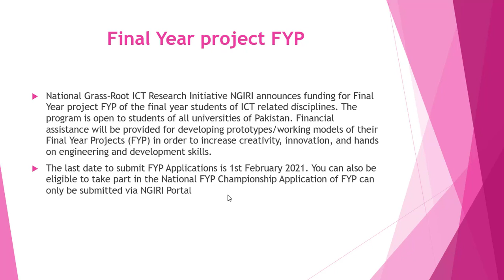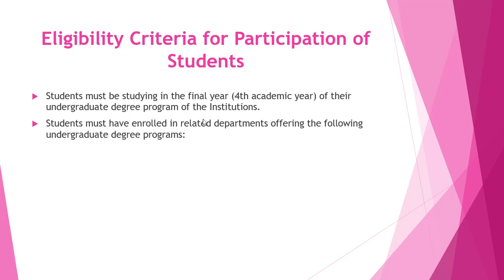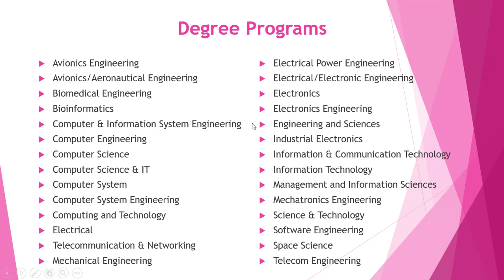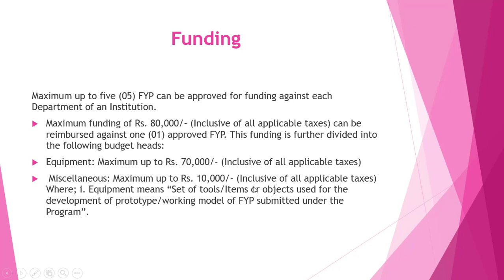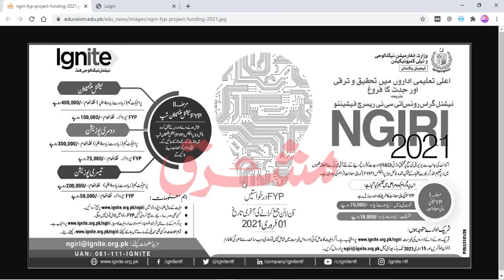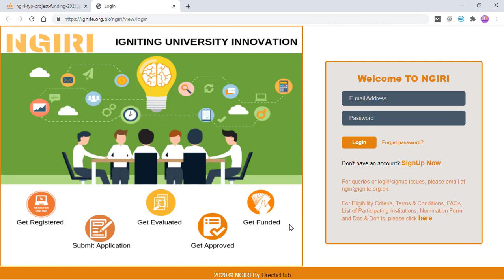Final Year Project Funding in Pakistan || NGIRI FYP Project || National FYP Championship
To Apply in Final Year Project Funding in Pakistan

National Grass-Root ICT Research Initiative NGIRI announces funding for Final Year project FYP of the final year students of ICT related disciplines. The program is open to students of all universities of Pakistan. Financial assistance will be provided for developing prototypes/working models of their Final Year Projects (FYP) in order to increase creativity, innovation, and hands-on engineering and development skills.

The last date to submit FYP Applications is 1st February 2021. You can also be eligible to take part in the National FYP Championship Application of FYP can only be submitted via NGIRI Portal

Maximum up to five (05) FYP can be approved for funding against each Department of an Institution.
Maximum funding of Rs. 80,000/- (Inclusive of all applicable taxes) can be reimbursed against one (01) approved FYP. This funding is further divided into the following budget heads:
Equipment: Maximum up to Rs. 70,000/- (Inclusive of all applicable taxes)
 Miscellaneous: Maximum up to Rs. 10,000/- (Inclusive of all applicable taxes) Where; i. Equipment means “Set of tools/Items or objects used for the development of prototype/working model of FYP submitted under the Program”.

How to Apply for PEEF AJK Scholarship 2020-21 || PEEF Scholarship Program